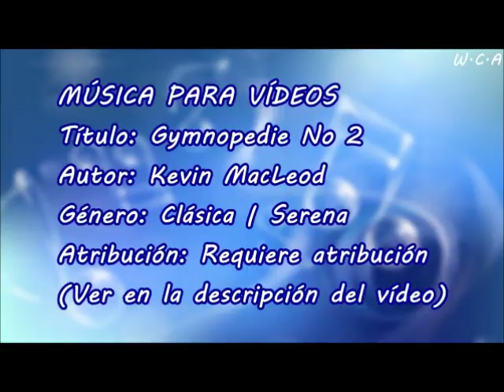Gymnopedie No 2 - Kevin MacLeod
Título: Gymnopedie No 2
Autor: Kevin MacLeod
Género: Clásica | Serena
Atribución: Requiere atribución